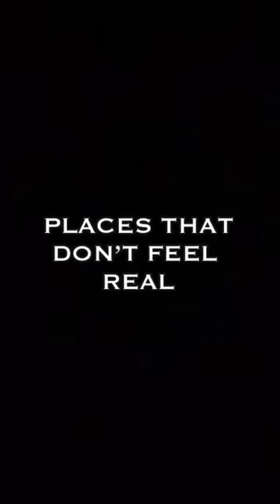Places that don’t feel real!